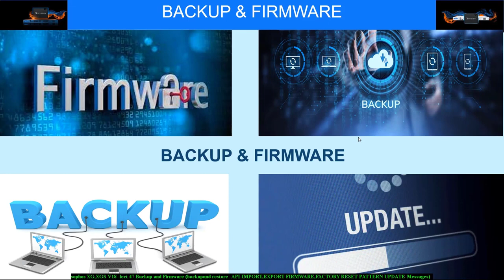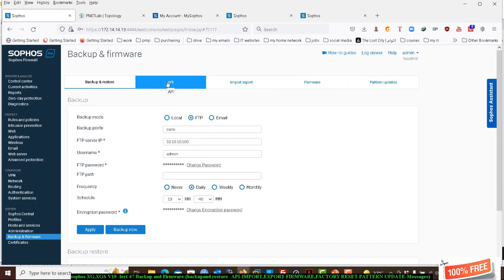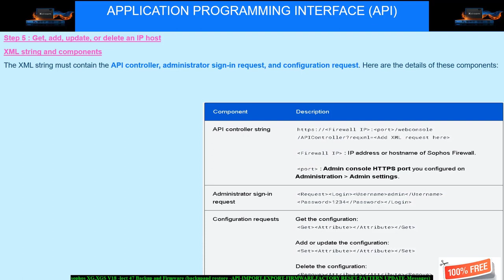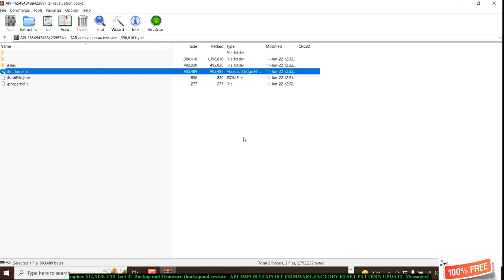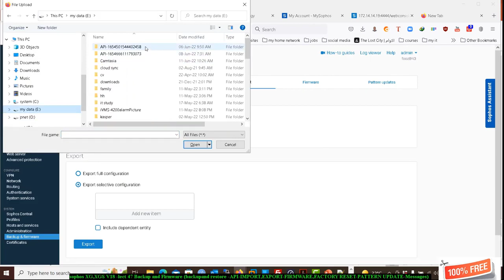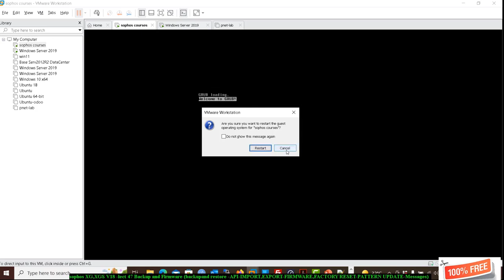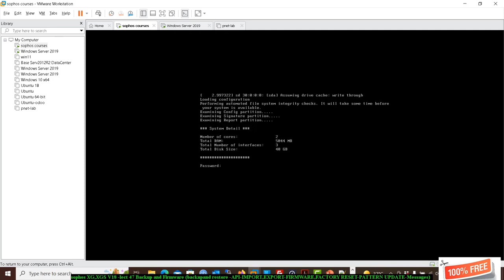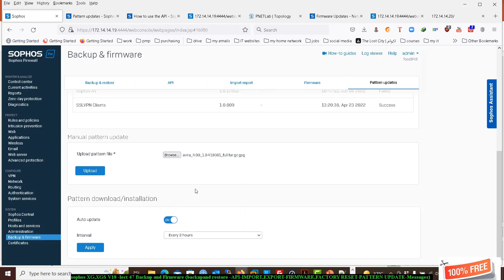47-Sophos XG Firewall (Backup and Firmware backup & Restore) By Eng-Mohamed Fawzy | Arabic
47-Sophos XG Firewall (Backup and Firmware backup & Restore  API IMPORT, Export factory Reset Pattern up) By Eng-Mohamed Fawzy | Arabic